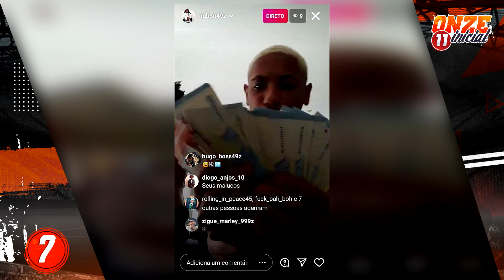BINDE PÁ FESTA! Marega CERTO no Al Hilal | Diogo Gonçalves eleito jogador REVELAÇÃO | Cavani RENOVOU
Se curtiram o vídeo, deixem o 👍

Sou o Pedro e sou um apaixonado por futebol!
Notícias, histórias, curiosidades, comentário, gaming... o que me apetecer gravar.